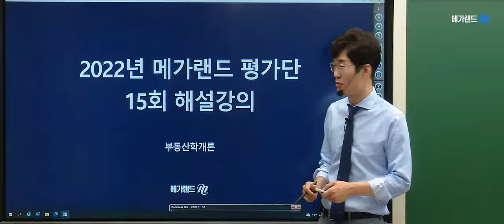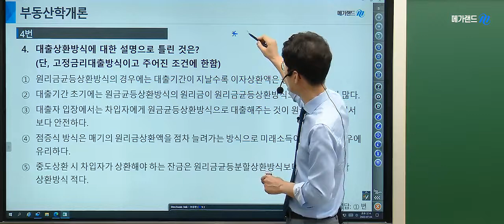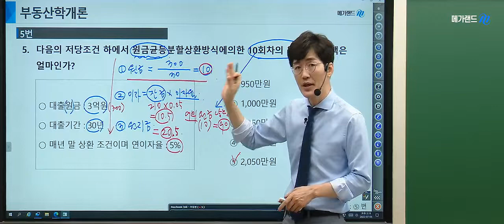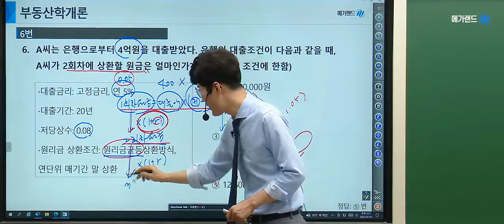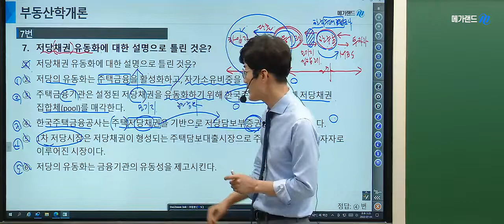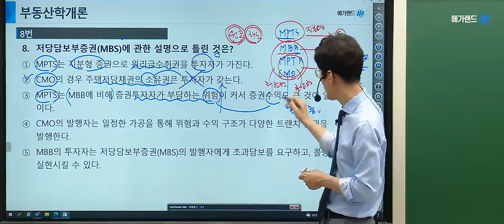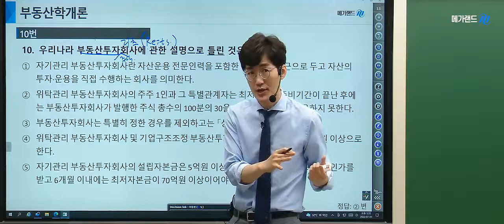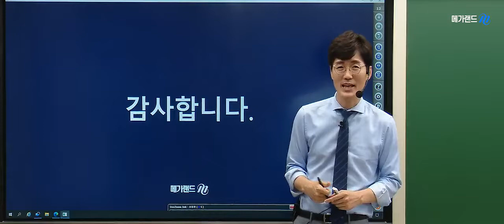[김포중앙 공인중개사학원] 제 33회대비 부동산 학개론 황재원교수님의 심기일전! 평가단 15회- 금융론